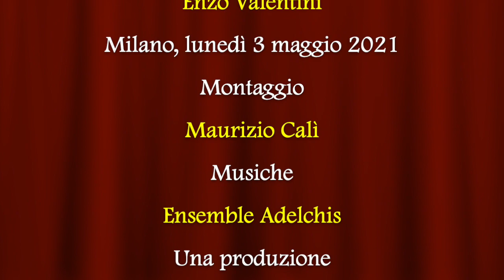Atti del XXXVIII Convegno di Ricerche Templari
Video presentazione del volume "Atti del XXXVIII Convegno di Ricerche Templari" (Penne e Papiri, 2021) con la partecipazione di Enzo Valentini, editore e autore del saggio ""Le armi e le armature dei templari, secondo la Regola dell'Ordine" contenuto nel libro.
In questo volume sono pubblicate le relazioni presentate al 38° Convegno di Ricerche Templari organizzato dalla L.A.R.T.I. (Libera Associazione Ricercatori Templari Italiani) in modo virtuale a causa della nota emergenza sanitaria.

- Loredana Imperio: "Il brevissimo magistero di Robert de Sablé e quello poco conosciuto del suo successore Girbert de Eraul".
- Enzo Valentini: "Le armi e le armature dei templari, secondo la Regola dell'Ordine".
- Sergio Sammarco: "La casa dei templari ad Anagni".

- Vito Ricci: "Familiares del Tempio e dell'Ospedale nel Mezzogiorno tra XII e XIV secolo".
- Giampiero Bagni - Fernando Lanzi: "Le chiese templari e gli Ordini militari a Bologna: dedicazioni e legami politici nella città divisa tra guelfi e ghibellini".

- Fabio Serafini: "Templari, giovanniti e teutonici fra Quarta e Quinta crociata".
- Fabio Serafini: "Falsi e inesattezze nella ricerca templare".